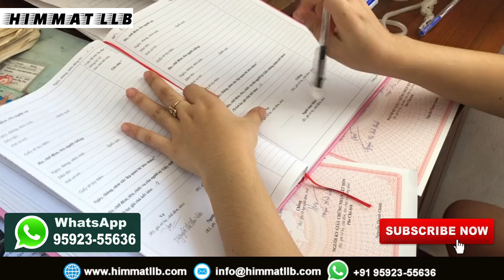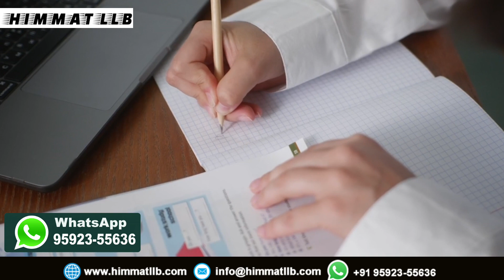ITALY PAPER SURNAME PROBLEM पासपोर्ट पे सरनेम कितना जरूरी |INDIA | NEPAL | BANGLADESH | HIMMAT LLB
ITALY PAPER SURNAME PROBLEM पासपोर्ट पे सरनेम कितना जरूरी scams and frauds are happening everywhere. Scammers are very clever and they will fool you in seconds. Fraudsters will show you glamorous pictures keeping you away from reality. They will do nothing and will digest your hard earned money. How to catch such frauds? How to be aware of such scams ? Watch this video till end to understand the complete concept.